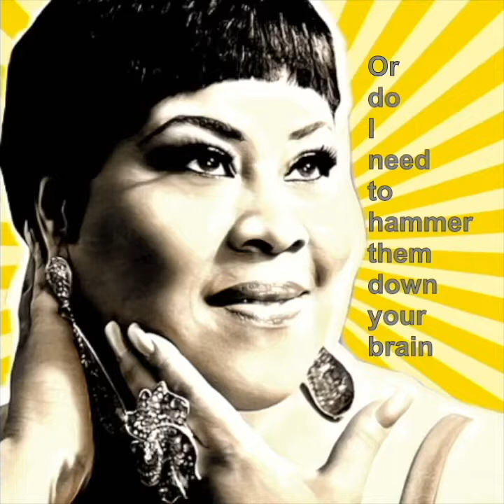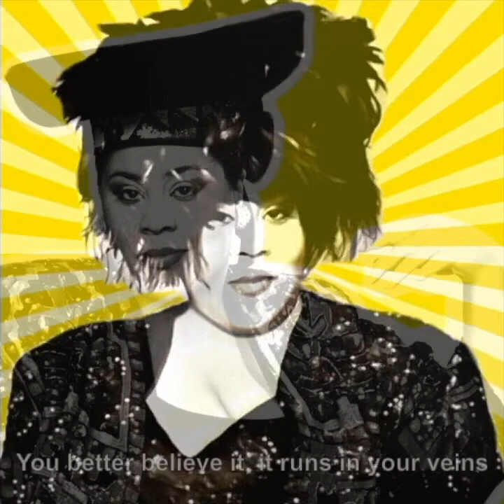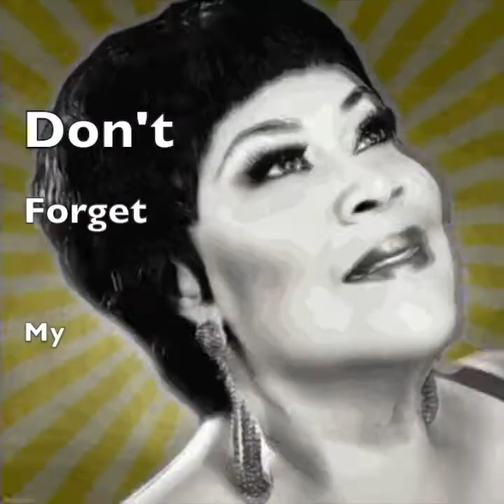DON’T FORGET MY NAME – MARTHA WASH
(audio- / lyrics- video)
MARTHA WASH - DON’T FORGET MY NAME

Don’t have the time
Not in a mood
For your lousy temper and attitude
Get yourself some manners good and plain
Or do I need to hammer them down your brain
I’m feeling hot
I’m feeling good
This is my body
I don’t feel no shame
This is the power running in my veins
You better believe it, it runs in my veins
And the way I’m feeling now
I’m sweet, I’m feeling now
And don’t forget, don’t forget, don’t forget my name
Who needs a bully as a friend
Don’t need to follow any tend
Get down to the music
Come to the light
This is your body
Don’t you feel no shame
This is the power
Running in your veins
You better believe it, it runs in your veins
Don’t forget, don’t forget, don’t forget my name ...
And the way you’re feeling now
How sweet you’re feeling now
And the way we’re feeling now
Oh how sweet we’re feeling now

Music by Sami Basbous and Félix Petit/Published by Do-Kwa Music Publishing (BMI) and Félix Petit (SOCAN)
Lyrics by Sami Basbous, Martha Wash and James Washington/Published by Do-Kwa Music Publishing (BMI)
Produced and Arranged by Sami Basbous and Félix Petit
Drums: William Côté
Bass: Jérémi Roy
Guitar: Daniel Baillargeon
Piano and Synth: Gabriel Godbout-Castonguay
Synth: Pierre-Luc Simon
Strings: Frédérique Tanguay-Gagnon
Horns: Félix Petit
Background Vocals: Keith Fluitt
Recorded by Félix Petit and Pierre-Luc Simon at DONDE Studio
Vocal Recording, Mixing and Mastering by Ryan West at West 104

No ©opy®ight inf®ingement intended!
©a®10 – January 2020